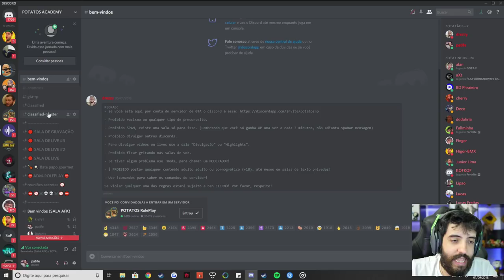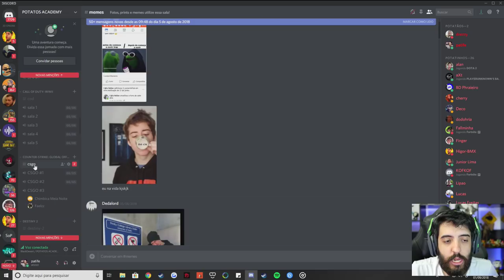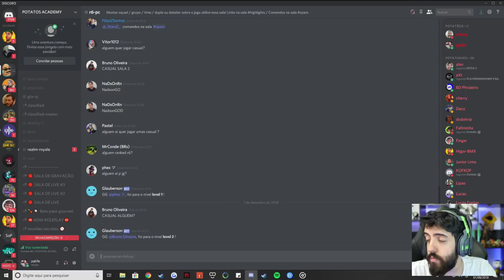EU NÃO TENHO AMIGOS 😰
- De graça, funciona em CELULARES e no PC! Não vacila!

É nóixx!